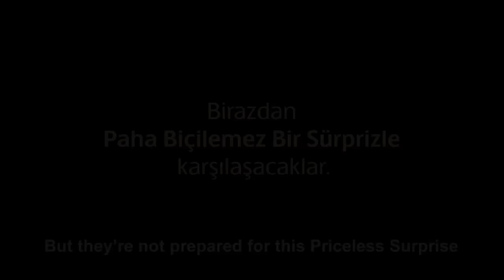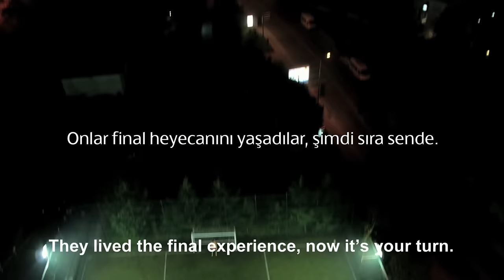A Priceless Football Surprise with Collina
Twelve ordinary men were absolutely floored when they saw the world famous referee Pierluigi Collina show up at their weekly football match.